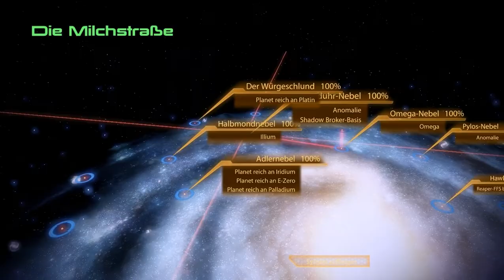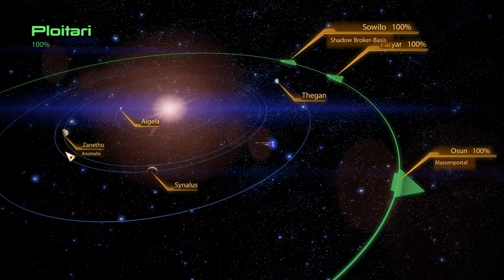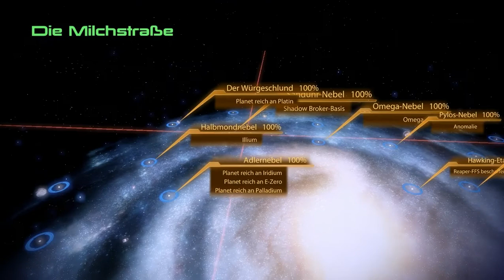Let's Play Mass Effect 2 #086 - Kletterpartie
Eine (eigentlich gar nicht allzu) schwierige Entscheidung erwartet uns beim ersten Nebenquest dieser Folge: eine Allianz-Kolonie wir mit zwei Raketen beschossen und droht ausgelöscht zu werden. Nur wir können in die Raketenbasis eindringen und die Kolonie retten. allerdings können wir nur noch eine der Raketen deaktivieren. Sollen wir die Hauptstadt der Kolonie oder die Industrieanlagen retten? Da Menschenleben wichtiger als Industrieanlagen sind, retten wir natürlich die Hauptstadt, auch wenn das taktisch die schlechtere Wahl ist.

Danach steht eine nette Klettertour an: auf einem Planeten finden wir das Wrack eines als verschollen geltenden Schiffes, der MSV Estevanico. Dummerweise liegt das Wrack am Rande einer Klippe und droht jeden Moment abzustürzen. Shepard lässt sich davon nicht abhalten und klettert fröhlich auf den Überresten des Schiffes herum, um die Daten zu sichern, und rettet sich im letzten Moment zurück in das Landungsfahrzeug, bevor die MSV Estevanico hinab in die Tiefe stürzt.

Und schließlich dürfen wir mal wieder ein paar Synthetische hauen! Die Geth haben ein Gerät zur Klimaveränderung auf einem Planeten platziert, das wir einerseits abschalten und andererseits für Cerberus sichern sollen. Viel sehen wir in der dicken Suppe zwar nicht, aber unsere Biotik sucht sich ja ihren Weg...